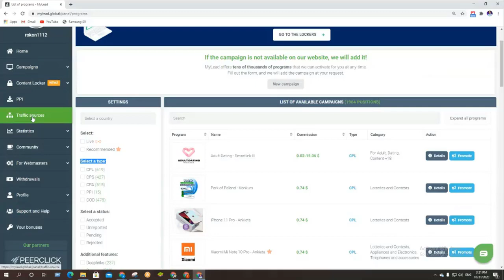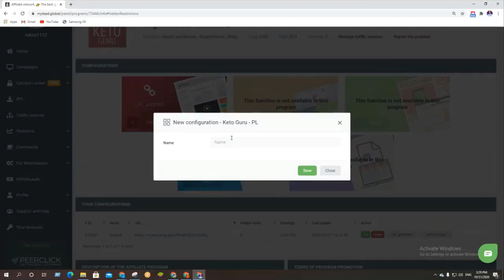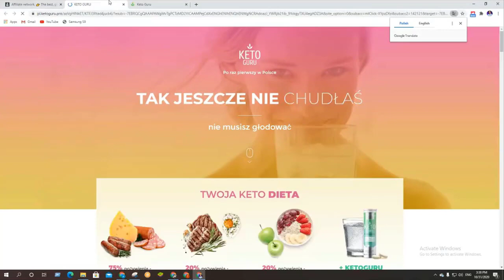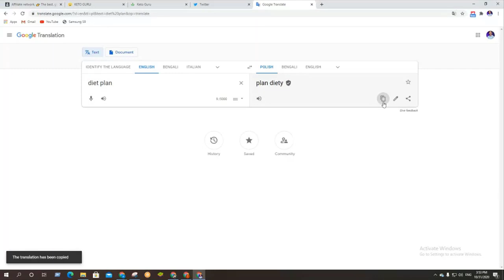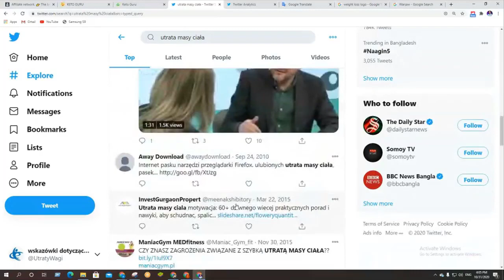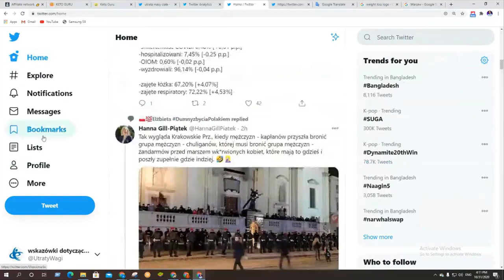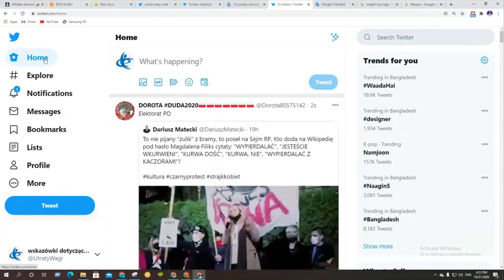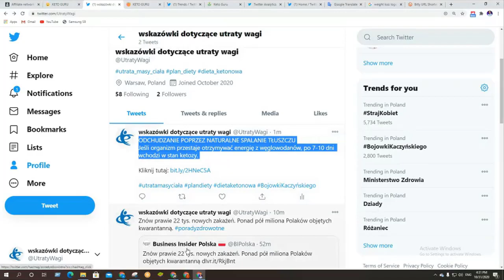MyLead Offer Marketing Bangal Tutorial | How to Make Money from MyLead | MyLead Affiliate Network